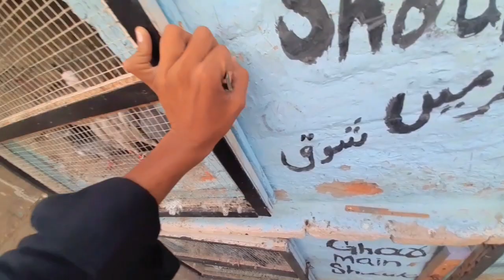New Pigeon Flew Training 🙄🕊|| naya kabootar ko uda diya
kabootar pakadne ka jaal
kabootar pakadne wala
kabootar pakadne ka video
kabootar pakadne ka
kabootar pakadne ka aasan tarika
kabootar pakadne wala video
kabootar pakadne ka style
kabootar pakadne wala jaal
kabootar pakadne ka idea
how to trap pigeon
how to trap pigeons at home
how to trap pigeons on roof
how to trap pigeon easy
how to trap pigeon with net
how to trap pigeon in box
how to trap pigeon with thread
how to trap pigeons easily
how to trap pigeon in telugu
how to trap pigeons in india
pigeon trap
pigeon trap easy homemade
pigeon trap easy
pigeon trap cardboard box
pigeon trap net
pigeon trap video
pigeon trap door
pigeon trap box
pigeon trap making
pigeon trap with cardboard
pigeon trapping
pigeon trapping technique
pigeon trapping system
pigeon trapping videos
pigeon trapping door
pigeon trapping cage
pigeon trapping net
pigeon trapping tips
pigeon trapping mix
kabootar jaal for sale
kabootar pakadne ki jali kaise banaen
kabootar pakadne ki jali
kabootar pakadne ki jali kaise banate hain kabootar ka jaal for sale
flyer kabootar
high flyer kabootar
high flyer kabootar ki pehchan
low flyer kabootar ki pehchan
low flyer kabootar
high flyer kabootar ki pehchan kaise kare high flyer kabootar ki udaan
high flyer kabootar for sale
high flyer kabootar ki nasl kaise banaen high flyer kabootar kaise pahchane
high flyer pigeon gallery
high flyer pigeon information
high flyer pigeon landing
high flyer pigeon ki pahchan kaise karen
high flyer pigeons for sale
high flyer pigeon flying video
high flyer pigeons ki pehchan
high flyer pigeon training
high flyer pigeon union
best high fly pigeon in pakistan
top 10 high flyer pigeon in pakistan
high fly pigeon for sale in pakistan
high flyer pigeon setup
high flying pigeon breeding setup
high flyer pigeon cage setup
high flyer pigeon breeding setup
high flying pigeon setup
high flyer pigeon loft design
high flying pigeon loft
russell high flyer pigeon loft
aaj kabootar pakad liya
aaj kabutar pakad liya
aaj kabutar pakda
aaj naya kabutar pakda
aaj humne kabutar pakda
aaj ek kabutar pakda
aaj rang wale kabootar pakda
pigeon catching
pigeon catching video
pigeon catching tricks
pigeon catching trap
pigeon catcher
pigeon catching net
making pigeon catching net
pigeon catch clean and cook
pigeon catching new video
pigeon catching cage
kabootar pakadne ka tarika bataiye kabootar pakadne ka tarika dikhaiye kabootar pakadne ka aasan tarika bataiye kabootar ko pakadne ka tarika bataiye kabootar pakadne ka aasan tarika bataen kabootar pakadne ka aasan tarika dikhaiye
chhat se kabutar bhagane ka tarika
kabootar ko ghar ka pakka karne ka tarika
kabootar ko ghar mein pakka karne ka tarika
kabutar ko colour kaise karen
kabootar garam karne ka tarika
kabutar ko udane ka tarika
kabutar ko udane ka tarika bataen
kabootar ko udane ka tarika
kabootar ko udane ka tarika bataen
kabootar ko udane ka tarika batao
kabutar ko jyada udane ka tarika
kabootar ko jyada udane ka tarika gola kabootar ko udane ka tarika
kabootar ko kaise pakde
kabootar ko kaise pakadte hain
kabootar ko kaise pakda jata hai
kabootar ko kaise palte hain
kabootar ko kaise train karen
kabootar ko kaise bulate hain
kabootar ko kaise bhagaye
kabootar ko kaise
kabootar ko kaise udaye
kabootar ko kaise patate hain
kabootar ki video
kabootar ki video bhejo
kabootar ki video dikhao
kabootar ki video dikhayen
kabootar ki video acchi acchi
kabootar ki video bhejen
kabootar ki video tik tok
kabootar ki video song
kabootar ki video a jaaye
kabootar ki video bhejiye
kabootar bazi
kabootar bazi gola

kabootar ka pinjra banane ka tarika kabootar ka ghar
jungali kabutar kaise pakdate hain vah dikhao jungali kabutar kaise pakdate hain bataiye
jungali kabutar kaise pakdate hain dikhao jungali kabutar kaise pakdate hain video kabutar kaise pakdate hain jungle
jungali kabutar ko kaise pakadte hain
junglee kabootar ko kaise pakadte hain
jungali kabutar chhat par kaise pakdate hain